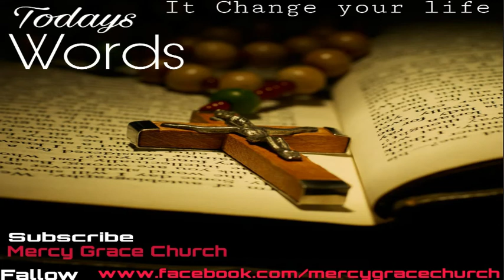Today Words | प्रभु परमेश्वर के दौरा क्या संभव है इसे सुने | Mercy Grace Church | Praise Songs